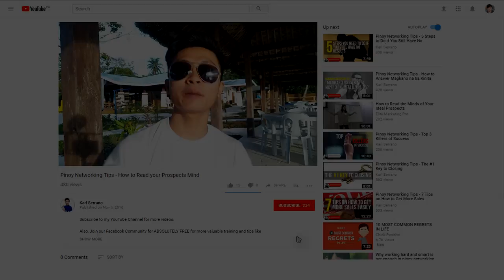10 Tips Paano Maging Successful sa Networking - Part 2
Inimbitahan ko ang aking mentor para mag-share sainyo kung paano maging successful sa network marketing sa ethical na paraan. Si sir Edison Victorino ay Top 1 ng aming company at ang mismong mentor ko.